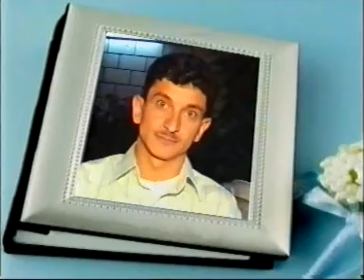حفل زفاف محمد أديب صابوني ج4